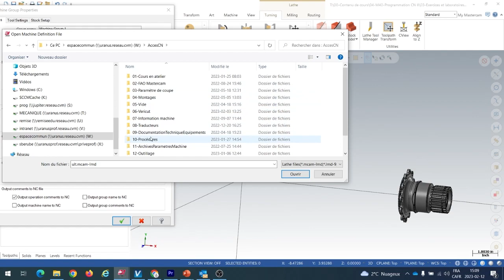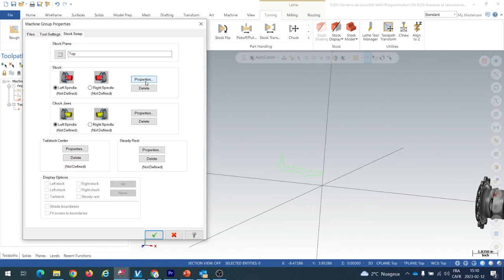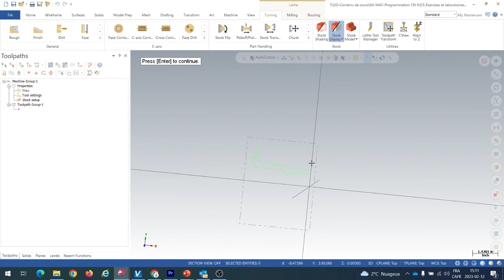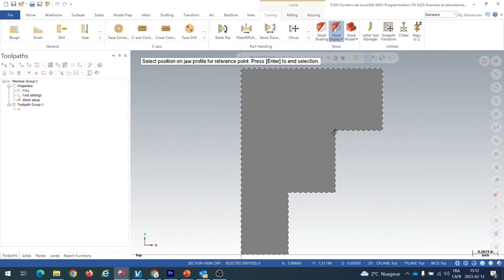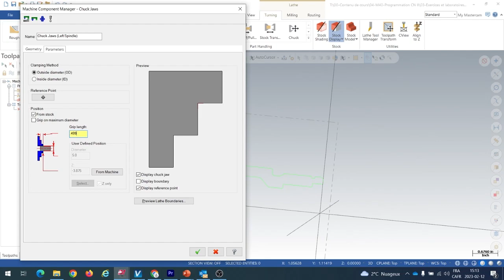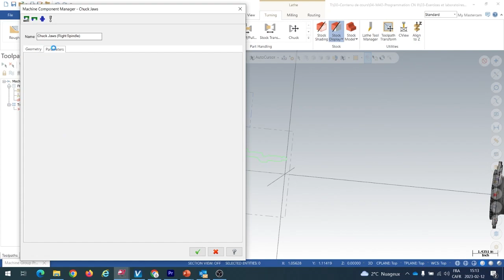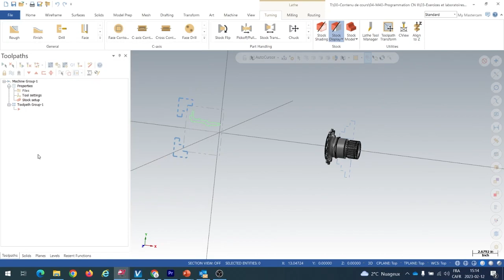3 TF GESTION BRUT MACHOIRES MANDRINS